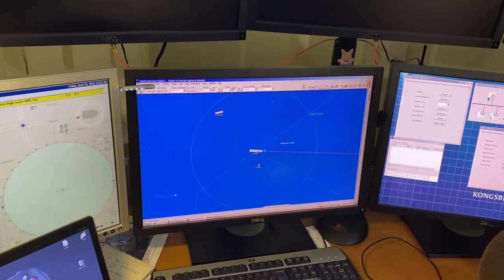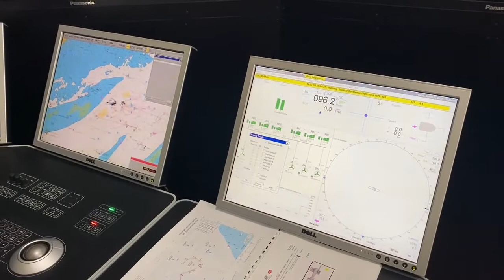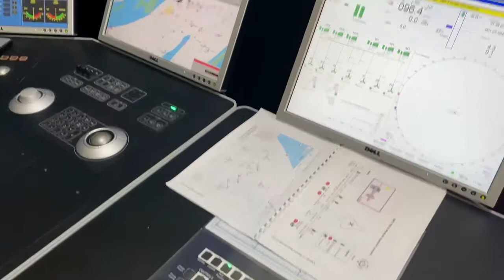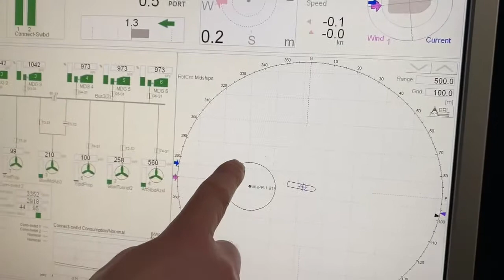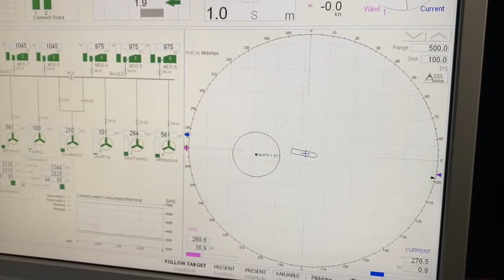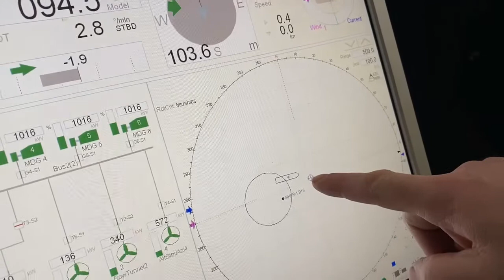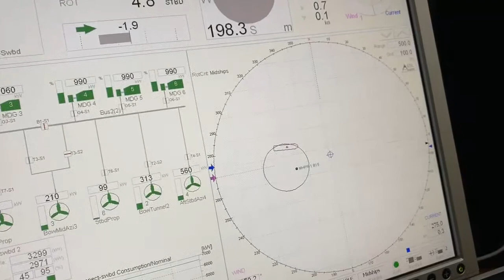ROV mode demo K Pos 7 0